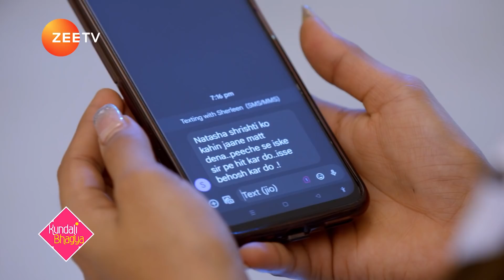Kundali Bhagya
Kya Sherlyn aur Nataasha ko unki nayi chaal main mil paayegi kaamyegi? Dekhiye KundaliBhagya, sirf ZeeTVUSA par.